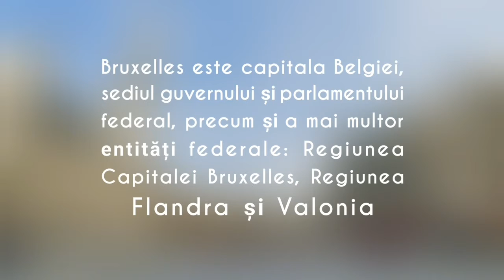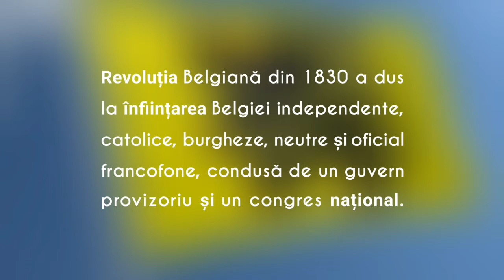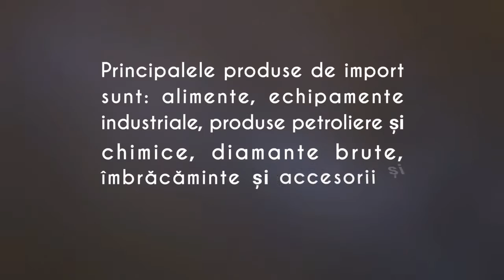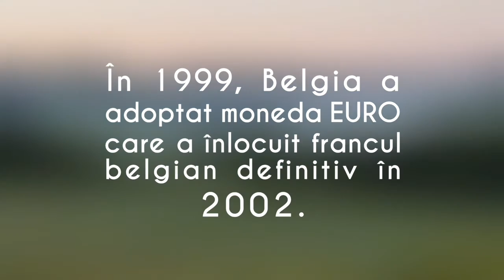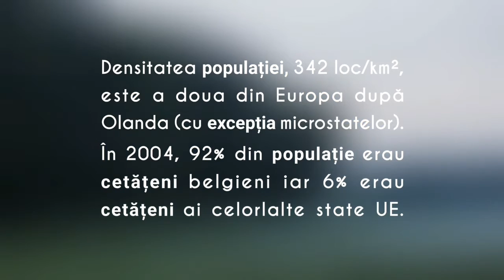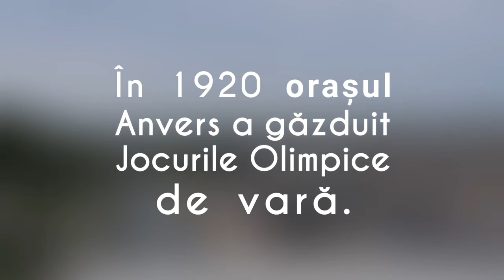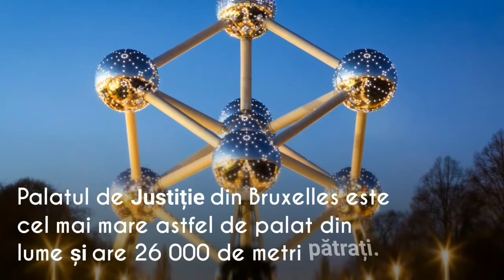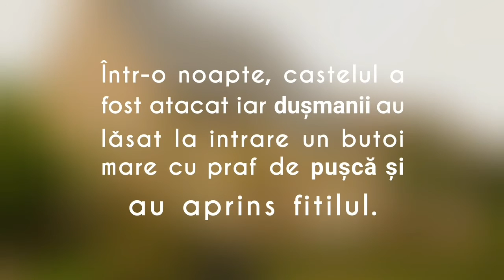Belgia , Europa (episodul 5)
Belgia,stat important în economia Europei
Următorul : Bosnia şi Herzegovina